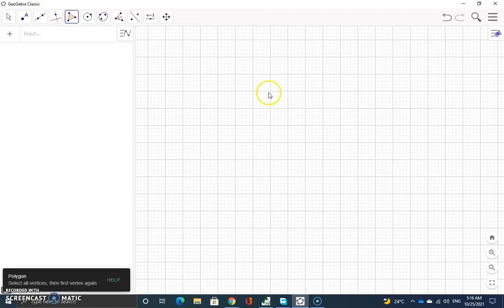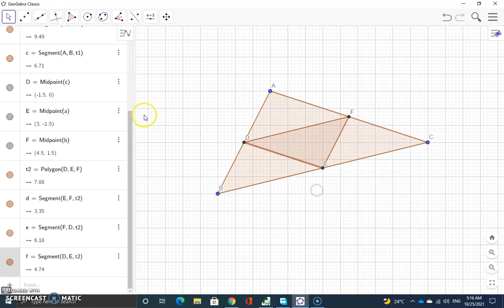Cara Membuat Ilustarsi Dalil Titik Tengah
Vidio ini merupakan pelengkap tulisan di blog belajar geogebra , sehingga penjelasan ada secara tertulis di: